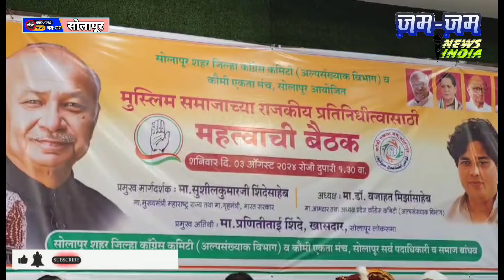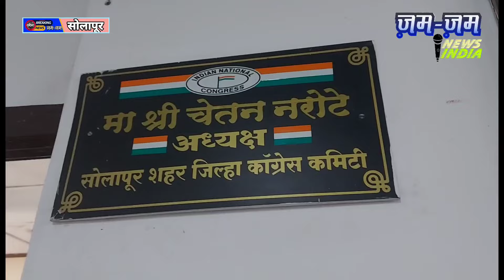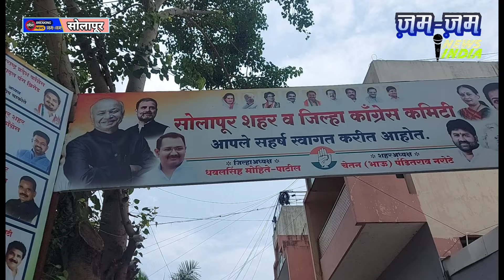सोलापूर कांग्रेस पार्टी बन गई मालामाल! कैसे.....पुरी जानकारी के साथ विडीओ देखें.